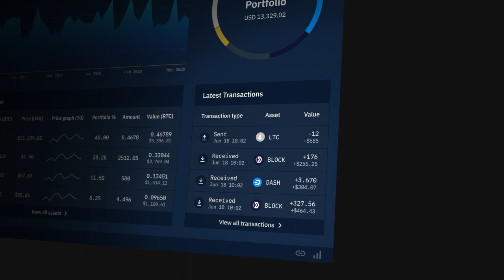Introducing XLite Wallet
to find out more about the lightweight, decentralized, multi-asset wallet powered by Blocknet.

Securely store and manage your cryptocurrencies and trade with the only Block DX compatible lite wallet!